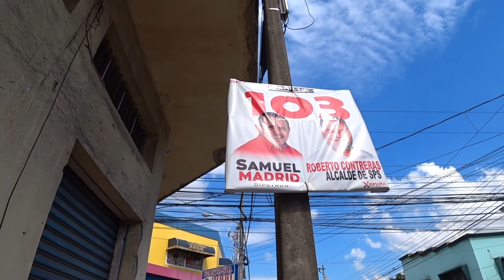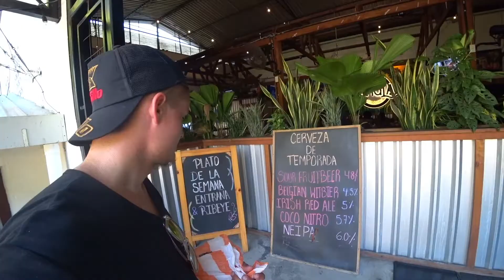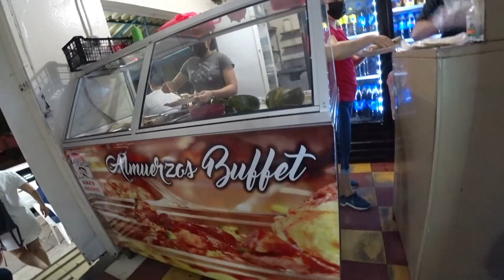The Most Dangerous City in Honduras (San Pedro Sula)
Considered as one the most dangerous cities in the world, San Pedro Sula has a rough reputation and sadly high murder rate. I arrived to San Pedro Sula to see, how the city feels for a visitor. Good food, local markets, friendly people and some tasty microbrewery beers.